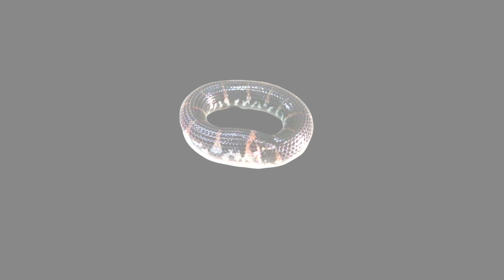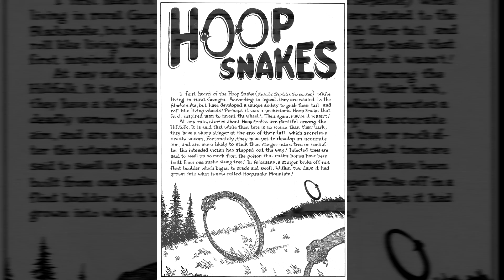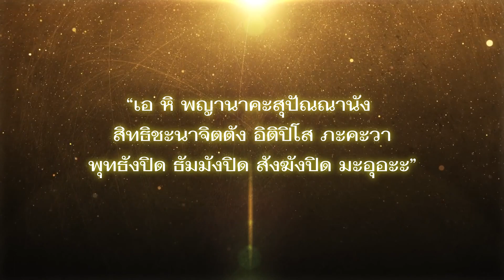{เครื่องรางของขลัง}อิทธิ์ฤทธิ์ นาคา " บ่วงนาคบาศ "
📌📌📌ใครที่ชอบแนว ประวัติ ปาฏิหาริย์ ธุดงค์ผจญภัย ฝากไปกดติดตาม ช่อง เกจิ ด้วยนะครับ